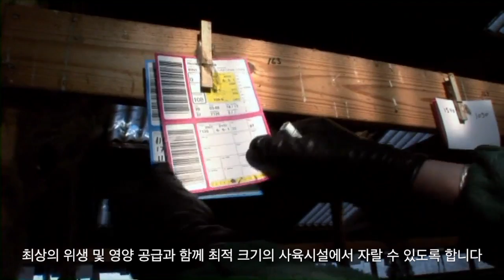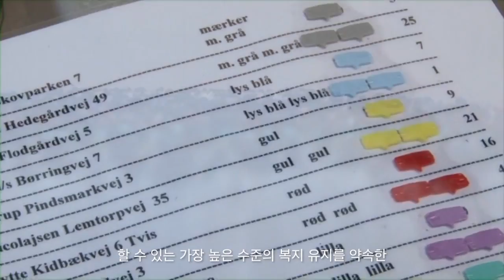Fur – the natural, responsible choice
·         “Fur is the earliest form of clothing material and remains one of the most popular choices of fabric today. Around the world, fashion designers are embracing fur, with fashion collections showcasing fur on around 70% of catwalks. Derived from a wholly natural and sustainable resource, not only is fur long-lasting, it is ultimately biodegradable.

·         To ensure that fur are sustainable and responsible choices, the majority of raw skins produced by fur farmers are sold through recognised auction houses located mainly in Northern Europe and Northern America. Over 95% of fur materials traded comes from these auction houses.

·         Fur farming has a long history. Globally, fur farms are tightly regulated by relevant local agricultural departments.  The welfare of the animals is fundamental. The strict regulations ensures that they are kept in optimum-sized homes with excellent hygiene and nutrition, in addition to receiving proper veterinary care and a painless euthanasia process. This ensures the animals are healthy with beautiful furs.

·         IFF CEO Mark Oaten said: “I know some of you … have been watching horrendous and barbaric videos which show animals being skinned alive. I’ve looked at them and … share your concern……. That’s why I am talking to you now to give you absolute 100% assurance that in the regulated fur industry that I represent, this does not take place……”

·         For the IFF and its members, animal welfare remains a top priority. All IFF members have voluntarily signed a Code of Practice, which promises to uphold the highest levels of welfare possible on their farms.  China is one of the world's major fur market. IFF has also been working closely with local authorities which has resulted in a number of set standards and regulations.

·         A new standard called “Welfur” is being developed. It is an animal welfare certification program developed from scientific research, based on the four principles of Good Housing, Good Feeding, Good Health and Good Behaviour.

·         The fur industry takes great responsibility towards the environmental impact it has, ensuring the use of natural and renewable resources. Using new technologies, stronger certification and traceability programmes are being developed to protect and manage the processes within the fur industry; from the regulation of fur farms, all the way to the final fashion products.”

All of the above are very important messages about the fur industry. This new promotional video “Fur – the natural, responsible choice”, which was produced by IFF Asia, approved by IFF Head office and IFF Council, including all above key messages is now officially released. This original video has an English background voice. We have also made copies with English, Simplified Chinese, Traditional Chinese, Japanese and Korean subtitles for Asia members in China, Hong Kong, Japan, Korea, Malaysia and Taiwan to use in their respective markets. Of course the English version is available for all other IFF members to use as well. We hope this video will provide a good tool for our members, their member companies, and PR/Media partners to use for either presentations, lobbying or simply doing promotions online or social media then help the general public and young generation better understand our industry.